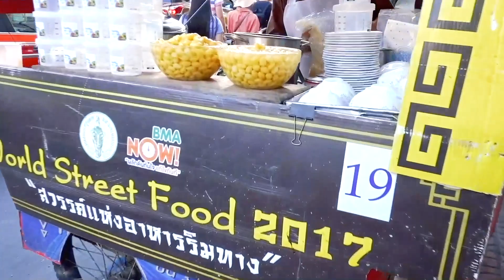VAN SON 😊 Ký Sự Bangkok Thailand | Nhà Hàng 5 ★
😊QUÍ VỊ VÀO LINK dưới để có trọn DVD Vân Sơn Collection & những sản phẩm từ Van Son Choice